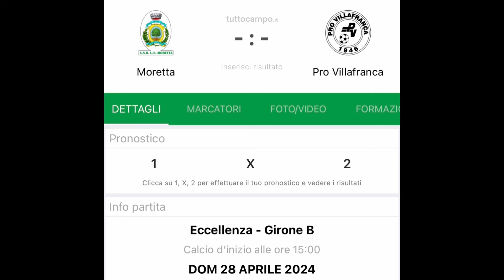PRO VILLAFRANCA 2-2 Cuneo Olmo (HIGHLIGHTS) 28^ Giornata Eccellenza Girone B (Piemonte)